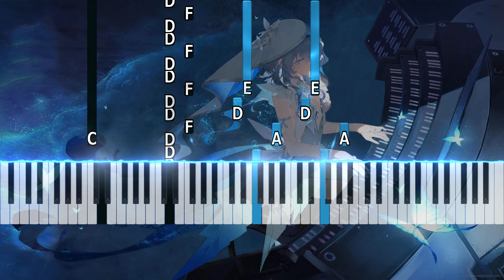Wuthering Waves - Intro Synthesia Midi Piano Tutorial & Download